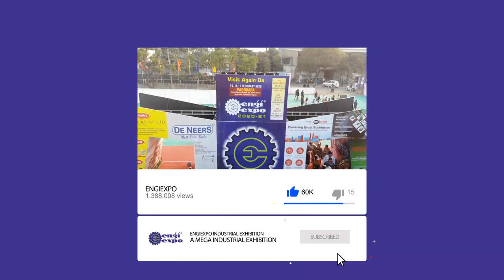Leading Fastener & Coil Nails Manufacturing Company in India – (Best Crown Stapler Suppliers)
Utech fasten Pvt ltd are one of the leading fastener and coil nails manufacturing company in India. They are also the best crown stapler suppliers in Vadodara, India.

Utech fasten are engaged in manufacturing, supplying, and exporting a wide gamut of Air Impact Wrench, Pneumatic Coil Nailers, Crown Stapler, and many more.

Utech fasten are the best fastener manufacturers and suppliers in Vadodara, India. They are providing the best quality of fasteners at the lowest price to their customers.

Moreover, they are also one of the finest manufacturers and suppliers of crown staplers in India. They are a reliable organization that is fulfilling the needs of a large number of clients by manufacturing, supplying, and exporting a wide array of Pneumatic Tools and Fasteners.

Address: Plot No 179, GIDC Estate, Main Road, Waghodia, Vadodara - 391760